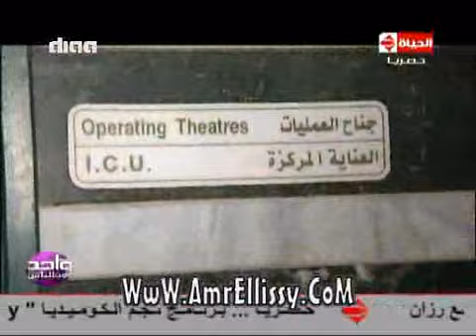واحد من الناس | متابعة حالة الطفل اسلام | مع د.عمرو الليثي